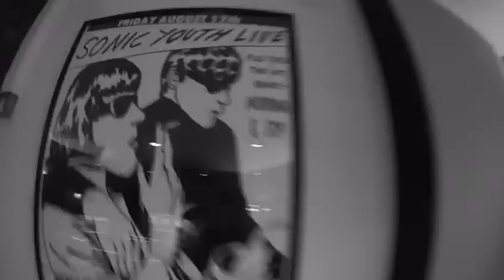Tarot Rats - Pseudo [Official Music Video]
Recorded & Produced by Dan Lucas @ Anchor Baby Recording Co. Kent, UK

Filmed and edited by Alex Ribchester